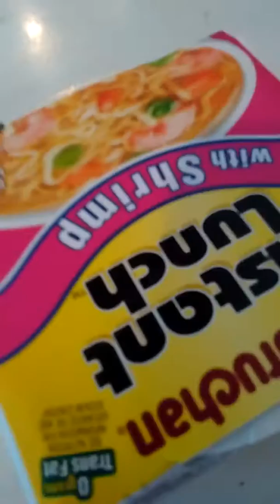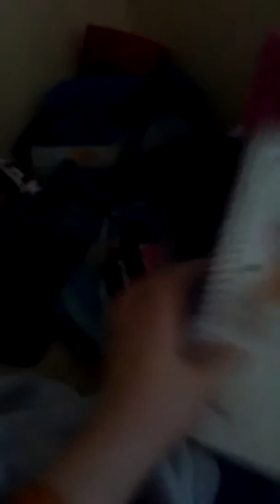Bus ride episode 4 part 2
The longer part is here!!!